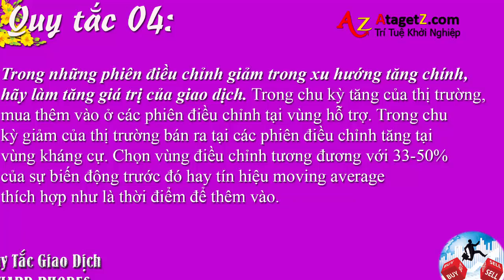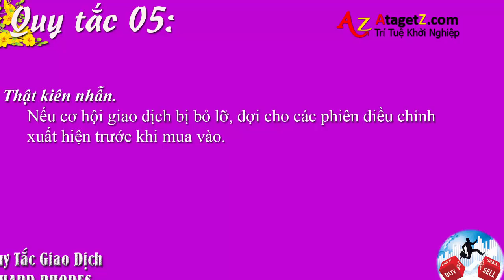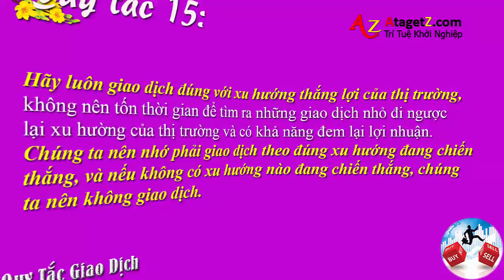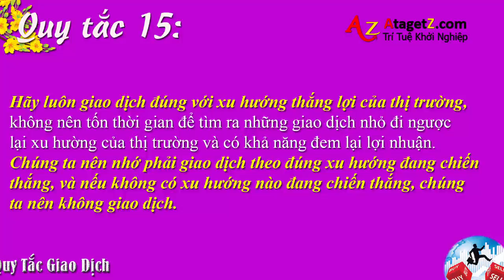[BTTV] 18 quy tắc giao dịch cổ phiếu của Richard Rhodes | Chứng khoán Online Hệ thống đầu tư Atagetz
Hệ thống đầu tư Atagetz.com và Biết Tuốt TV xin chia sẻ tới các bạn Video "18 quy tắc giao dịch cổ phiếu của Richard Rhodes" nhằm hỗ trợ việc đầu tư và học chứng khoán online của các bạn.
Với 17 năm kinh nghiệp trong giao dịch cổ phiếu của Richard Rhodes, ông đã đúc kết ra Các phương pháp đơn giản lại hoạt động tốt nhất. Và 18 quy tắc giao dịch cổ phiếu này là những gì ông chia sẻ tới mọi người.
Hy vọng có thể đem đến nhiều thông tin và kiến thức có ích cho các anh chị đầu tư.
Chúc các anh chị đầu tư thành công.

Ataget.com